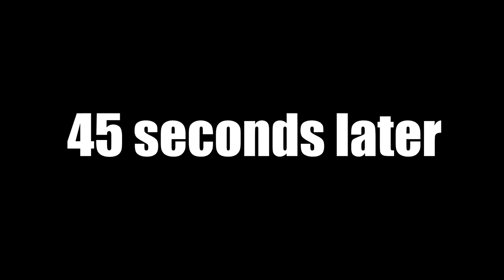RIP SPITSEY the Poison Wyvern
A dragon dies in the hands of a bad connection.

Hit me up on Twitter @xItzEpicDx